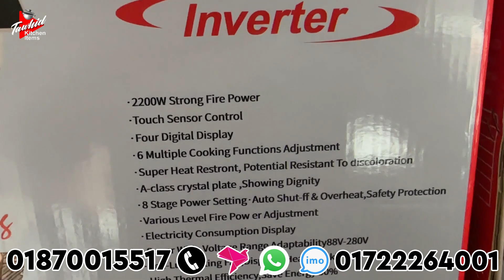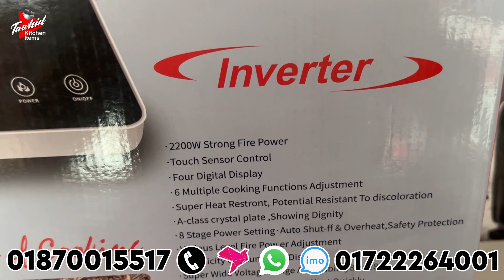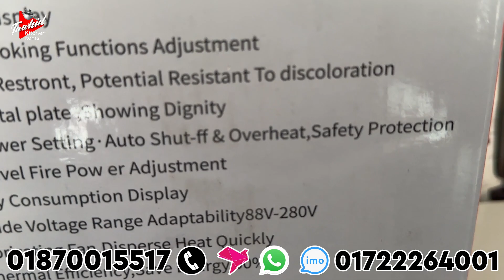Gazi Induction & Infrared Cooker E-720 price in bd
For Details
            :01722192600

Our Showroom

Showroom # 02
Nandan Park